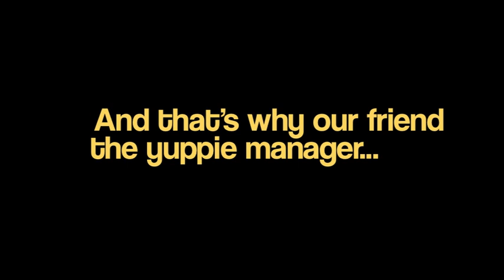Bob Dylan Sings the Hits!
At the request of his manager, Bob Dylan stages a comeback, singing today's biggest pop songs.